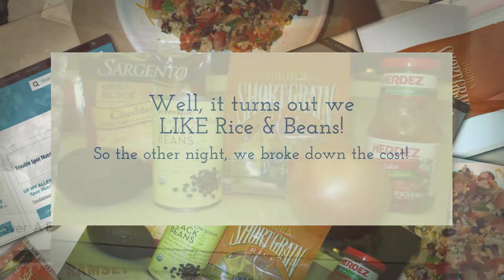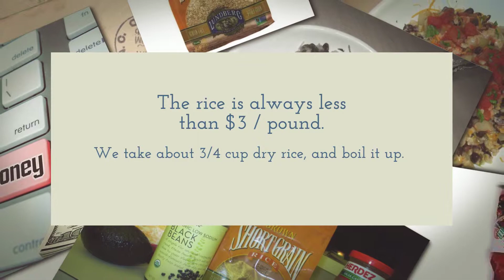Saving Money... But... Rice and Beans, Beans & Rice? :)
We also enjoy sharing money-saving recipes! And here is one of the things that we eat quite frequently: Believe it or not... Beans & Rice! :) NOTE! UPDATE! John, my husband reminded me that this did NOT cost $8 - but about $5. My estimates were a bit over, since we buy ORGANIC rice for about $2/pound, and rice can certainly be had for a bit less than that. The beans were organic, and yet you can buy them for much less than $2 per can. I was talking about opening a can of organic, pre-cooked beans (let's talk about the value of time vs money)

We got this whole idea of Beans & Rice - Rice & Beans when we listened to Dave Ramsey and his Total Money Makeover. We'll put all the links to this below. But the idea was to spend less while creating the life of your dreams. In other words, Do what it takes to have what you want.

Total Money Makeover Workbook

Dave Ramsey: Financial Peace Revisited

Financial Peace Planner: A Step-by-Step Guide to Restoring Your Family's Financial Health

I'm guessing you can find inexpensive organic black beans and decent rice at your local grocery store - but, in case you live in a rural area (like I do in the summer) where the nearest real grocery stores are 35 miles away, here are some online shopping options for you!
Westbrae Natural Vegetarian Organic Black Beans, 15 Oz

Lundberg Organic Short Grain Brown Rice, 32-Ounce (Pack of 6)

I can get the Herdez Salsa for less than $2 at (believe it or not) Walmart, but it's more expensive at other grocery stores for some reason. I always keep a jar or 2 in the cupboard. For a jarred salsa, it's not too bad. Of course, it's easy to make your own, which will surely be better, but when you're in a hurry, it's not bad. I did find it on Amazon, but the price seems high. Maybe I just got lucky to find it cheaper? Anyway - Herdez Salsa, Casera, Medium, 16-Ounce (Pack of 6)